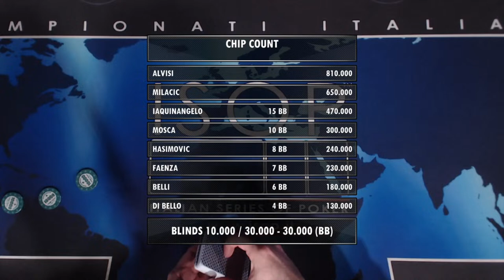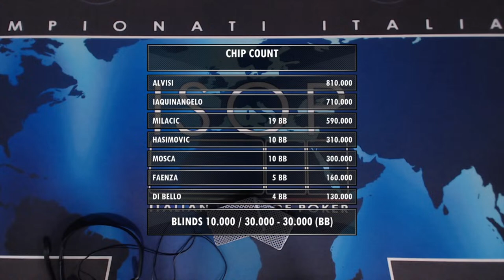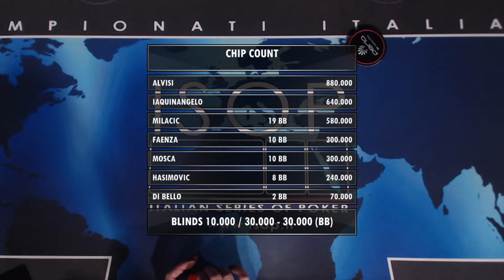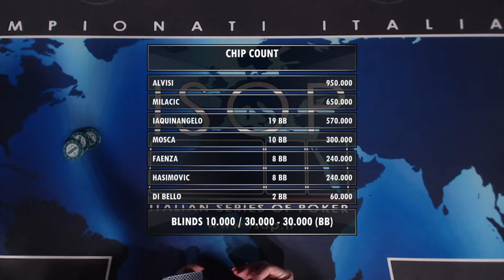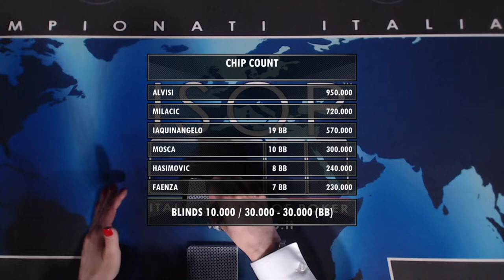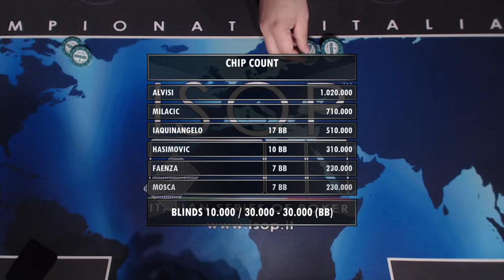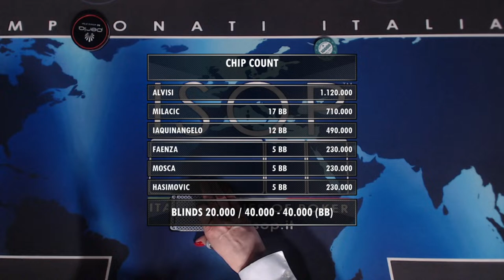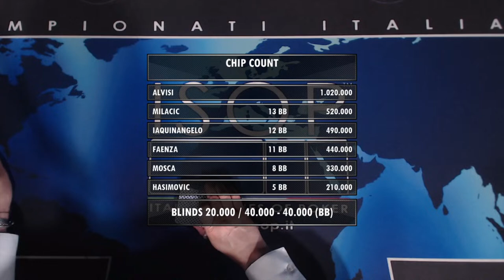Super KO - POKER Final TABLE TV Live Streaming ISOP Season 2023-2024 Stage 4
NEXT EVENT
📆 MAY 16-27 Italian Poker Championship 2024
INFO, BOOKING & SEAT RESERVATION:

📆 APRIL 18-22 ISOP Stage 5 @ PERLA Resort

Gli otto finalisti in ordine di seat:
1 Claudio Faenza
2 Marko Milacic
3 Enrico Mosca
4 Salvatore Iaquinangelo
5 Pasan Hasimovic
6 Pasquale Di Bello
7 Nevis Alvisi
8 Vincenzo Belli